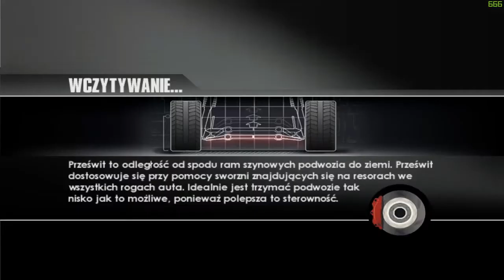Na Luzie #431 - ToCA Race Driver 3